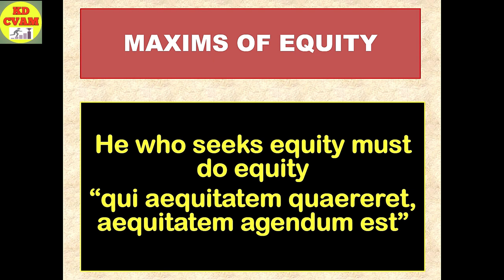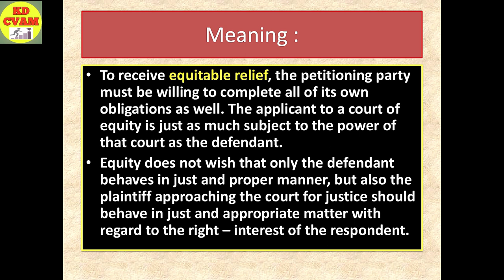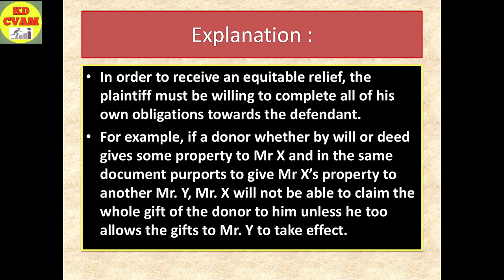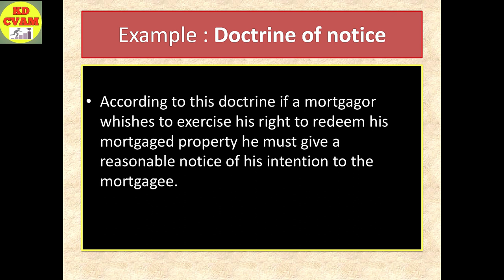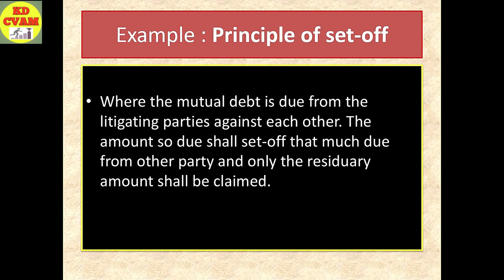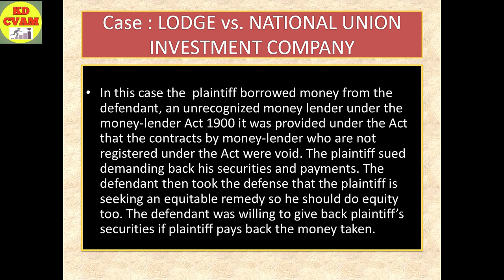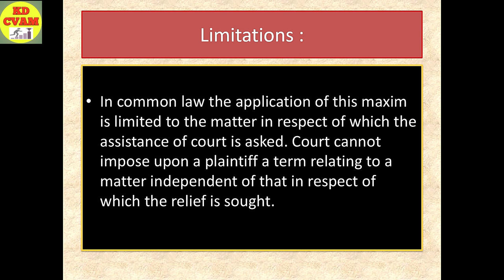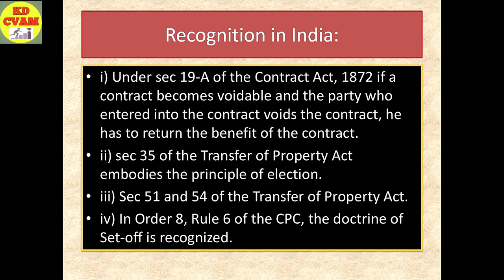He who seeks equity must do equity/maxims of equity/kd cvam/llb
Features of this maxim :

In order to receive an equitable relief, the plaintiff must be willing to complete all of his own
obligations towards the defendant.

Regards